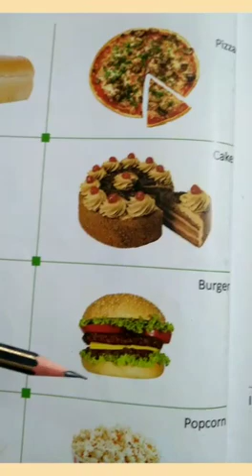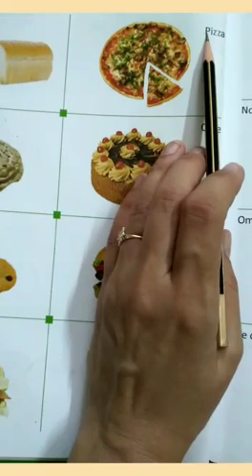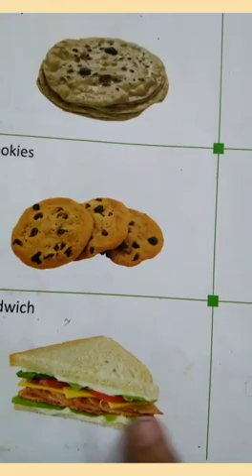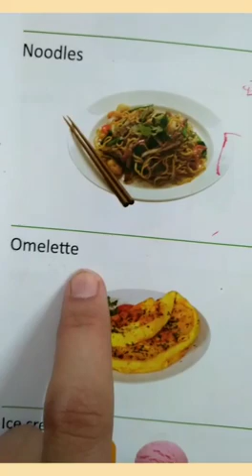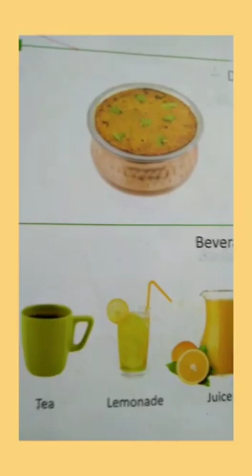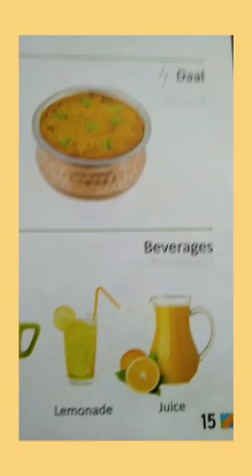gk food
Video from Sonia Sharma